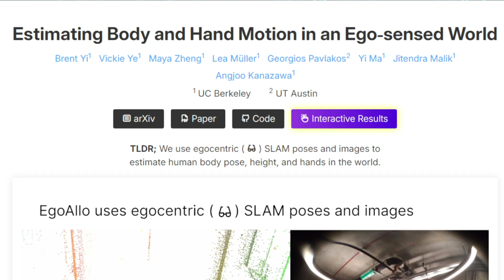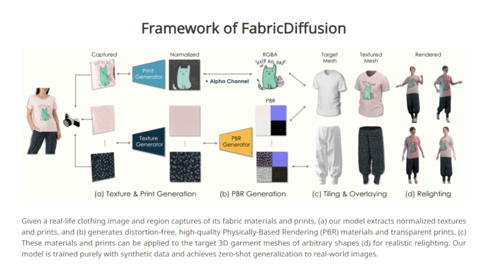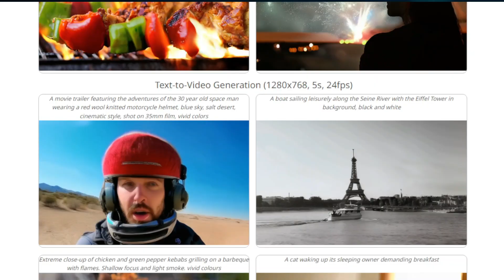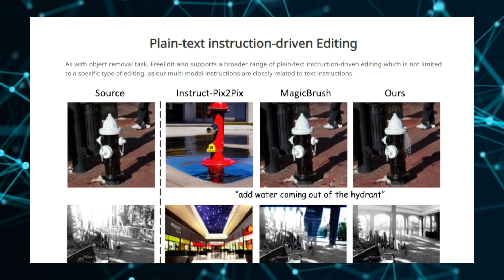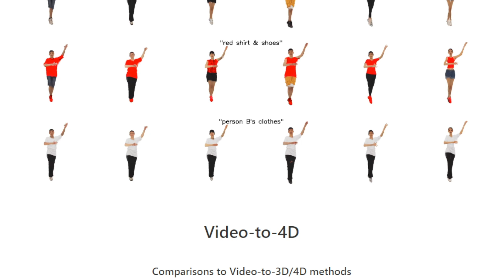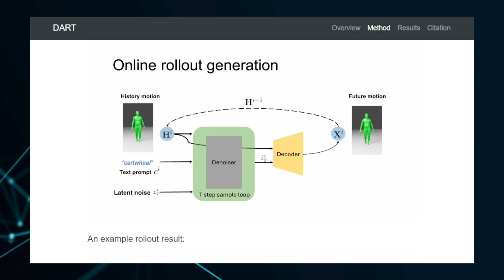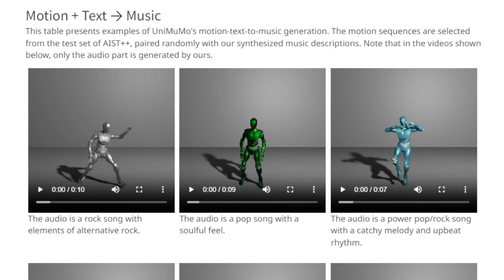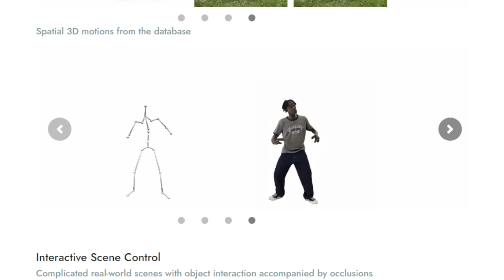The 10 MOST Mind-Blowing AI Research Papers of This Week!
"🚀This week, we're exploring the most exciting AI research papers making waves in the tech world! From generating lifelike character videos to creating high-fidelity 3D models from images, these papers showcase the cutting edge of artificial intelligence. Get ready to be amazed by breakthroughs in video generation, text-driven motion control, and even 4D human modeling! Whether you're a tech enthusiast, a researcher, or simply curious about the future of AI, this video is a must-watch.  Join us as we break down each paper step by step, highlighting the key concepts and showcasing the incredible possibilities these advancements unlock.

📌 Timestamps :
00:00 - Intro Part
00:17 - EgoAllo
01:56 - FabricDiffusion
03:42 - TANGO
05:21 - Pyramidal Flow Matching
07:05 - FreeEdit
09:00 - Disco4D
10:58 - AniSDF
12:58 - Dart
14:55 - UniMuMo
17:20 - MIMO